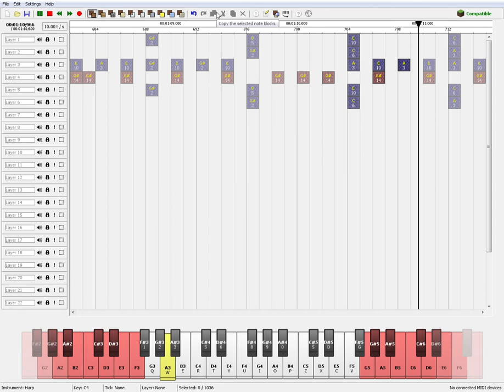Tetris A Theme nbs Minecraft Note Block Studio